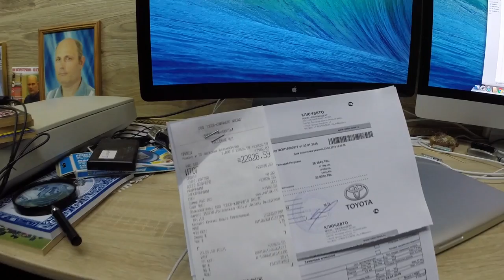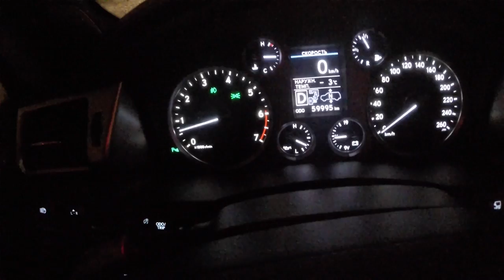Lexus LX 570. ТО на 60 тыс. км. часть 3.